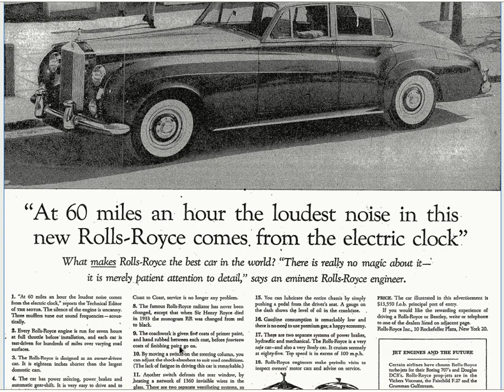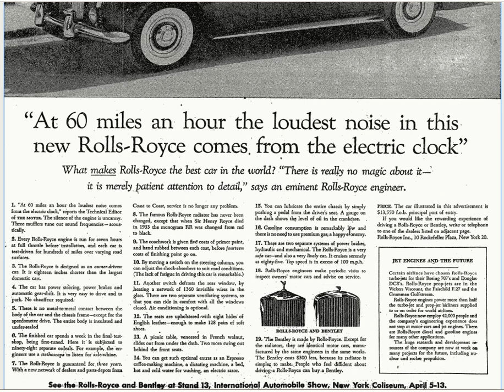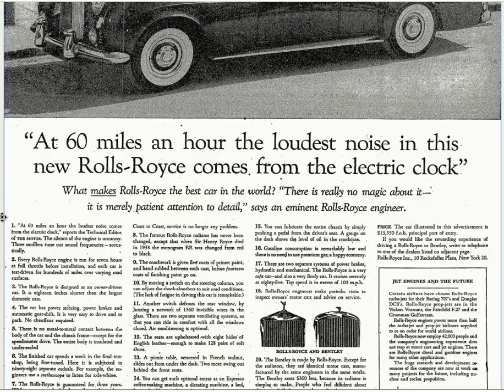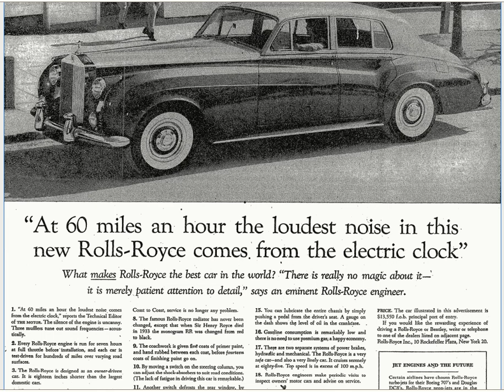Unveiling Ogilvy's Million-Dollar Formula for High Ticket Sales